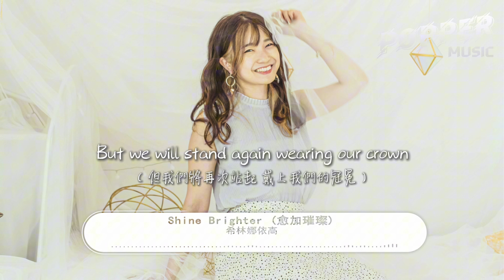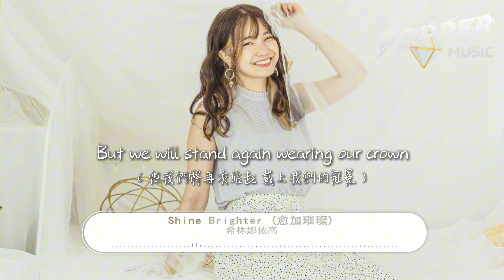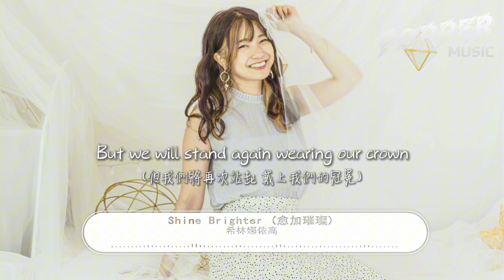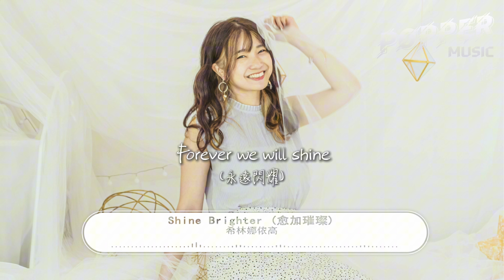希林娜依高 - Shine Brighter(愈加璀璨)（《玫瑰的故事》電視劇插曲）『Forever we will shine.』【動態歌詞MV】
❖歌詞在下面❖

詞：徐行/黎栩晴
曲：黎栩晴
編曲：黎栩晴
製作人：袁文睿
鋼琴：黎栩晴
鼓：方正天
貝斯：許陳傑
吉他：楊奕
弦樂：輝音管弦樂團
器樂監製：袁文睿
配唱製作人：袁文睿
和聲：莉莉童
音頻編輯：劉璋
人聲&器樂錄音工程師：馬藝珊/劉芒/王昆
人聲&器樂錄音室：DBZ1987.Beijing/2496TOPMusic
混音工程師：楊尚衡
母帶工程師：楊尚衡
企劃統籌：王金賀/蔣湘涵
製作公司：仁溪音樂
製作協力：關丙晙楹@TME影音+
音樂監製：李揚/何倩
營銷推廣：張雅慧/孫海祥@TME影音+
商務支持：施姍姍@TME影音+
商務統籌：侯爽@TME影音+
總策劃：李靜楠@TME影音+
出品人：曾志中
OP：騰訊音樂娛樂集團（影音+）
音樂出品：騰訊音樂娛樂集團（影音+）
In the dark night we find our way
Stars above they guide the play
No matter what we'll rise above
Shine brighter like the morning sun
Through every battle we'll overcome
In our hearts the fire will ignite
Be together we'll reach the height
The world may try to bring us down
But we will stand again wearing our crown
In this song of life we write
With hope and love
We will break the chains
Forever we will shine